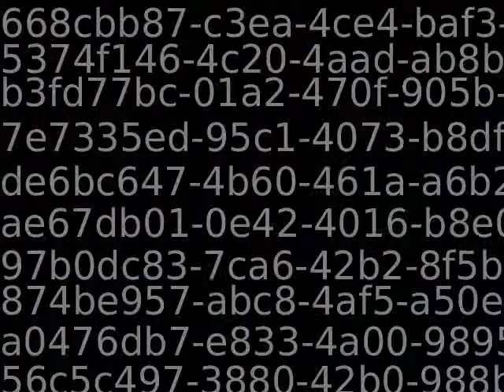PUB11383_54436_new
Content_PUB11383_54436